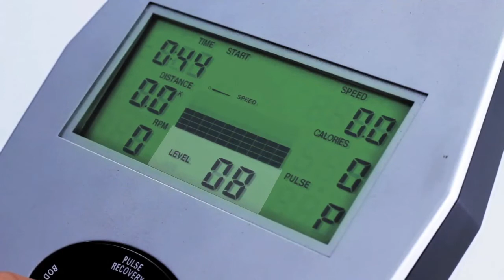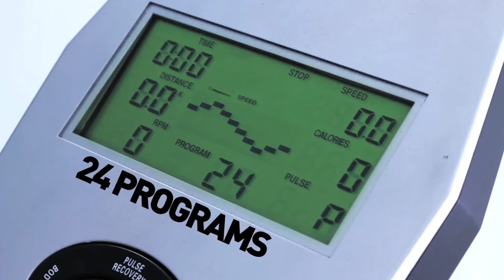Ni-trac7 Pro 6000 Exercise Bike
No.1 Fitness Warehouse - Best Prices GUARANTEED!

The all new Ni-Trac7 Pro 6000 Exercise Bike from No.1 Fitness will help get your fitness routine under way!

# 24 preset workout programs.
# 8KG fly wheel for smooth resistance.
# 16 levels of resistance.
# Deluxe padded seat with towel holder.

For fitness equipment at the lowest prices in New Zealand, No.1 Fitness offers you a huge range of exercise equipment.

Choose from hundreds of fitness machines online including Treadmills, Exercise Bikes, Cross Trainers, Spin Bikes, Rowing Machines, Home Gyms, Weights & more at the best prices GUARANTEED!